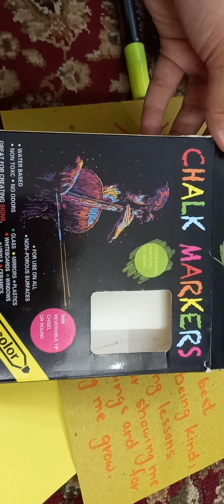Teachers day card making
easy tricks,
easy to use utensils